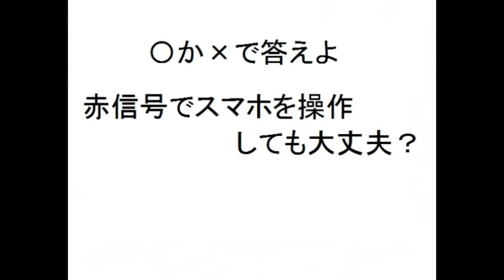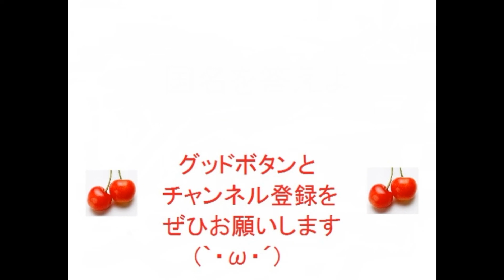【クイズ】12月1日より「ながら運転」の罰則が強化されました！！ここで問題です！！(全5問)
車を運転する方は覚えてね(*'ω'*)良かったら他の動画もよろしくお願いします